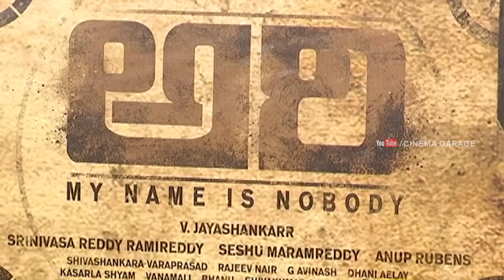TRS MLA Saidi Reddy about Anasuya_ Aarvy Movie Press Meet _ Cinema Garage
MS Raju Speech at 7 Days 6 Nights Movie Success Meet | Sumanth Ashwin | Cinema Garage